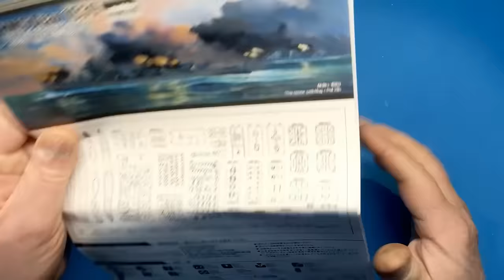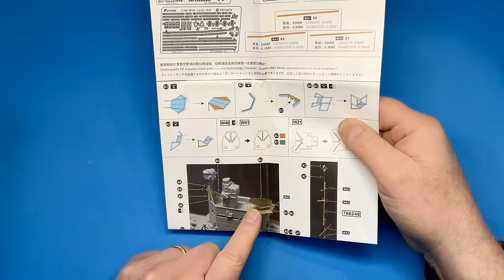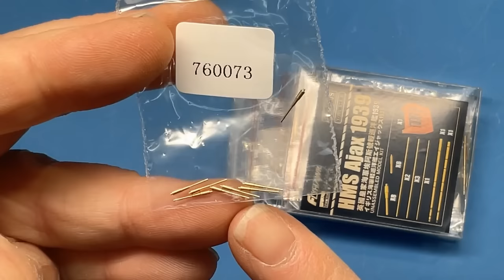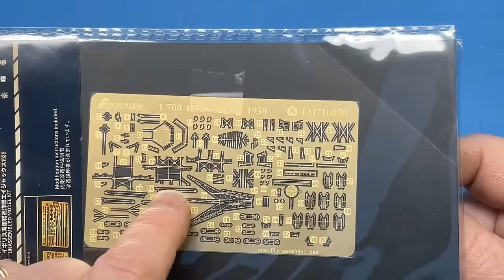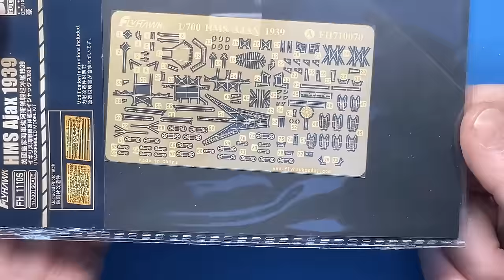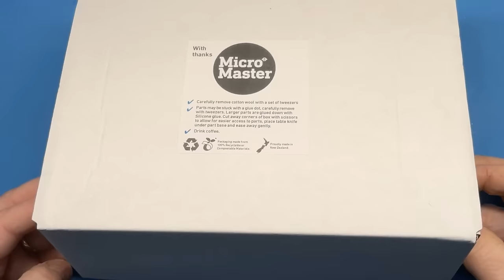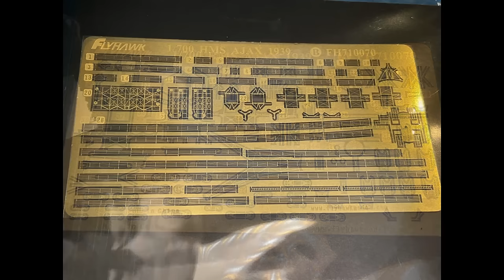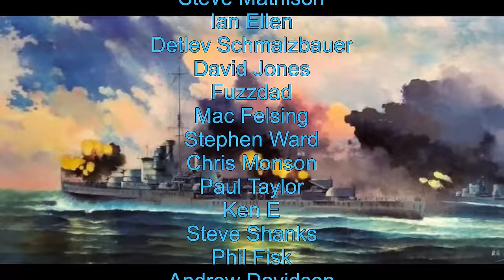Flyhawk 1/700 HMS Ajax 1939 - preview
In preparation for our next naval build on the channel, in this video we take a look at the Deluxe version of Flyhawk’s 1/700 HMS Ajax and some Micromaster 3D printed details.